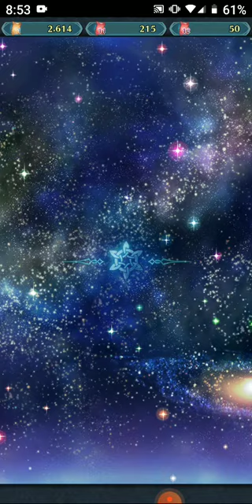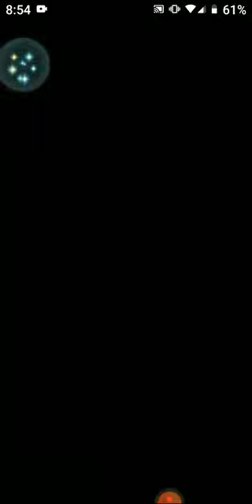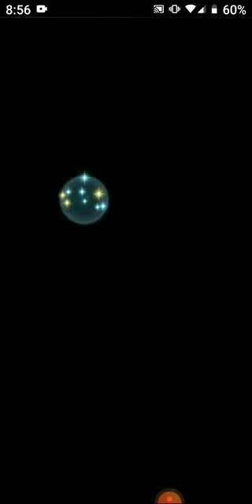FOR SPARTAAAAAA! - Fire Emblem Heroes Aether Raids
I raided so much Aether